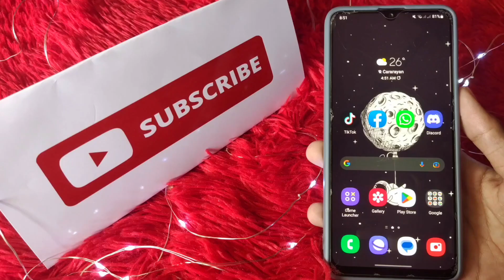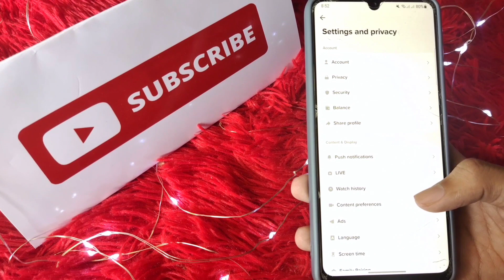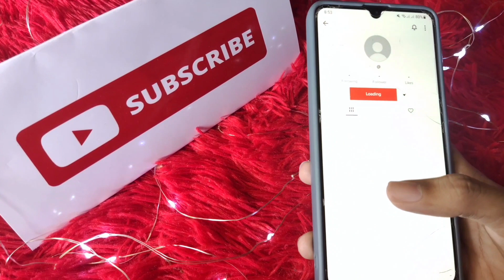✅ How To Delete A Reposted Video On TikTok 🔴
TikTok, known in China as Douyin (Chinese: 抖音; pinyin: Dǒuyīn), is a short-form video hosting service owned by the Chinese company ByteDance. It hosts a variety of user-submitted videos, from content such as pranks, stunts, tricks, jokes and dance, with durations from 15 seconds to ten minutes.